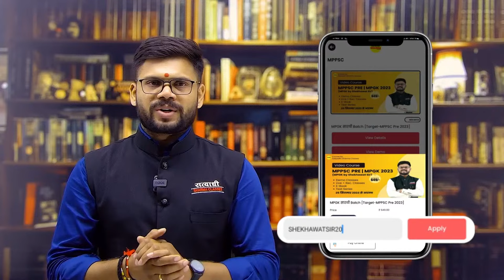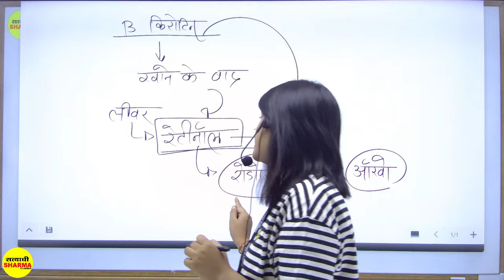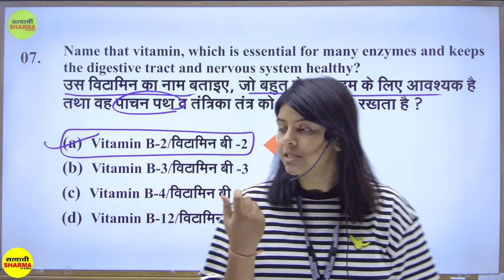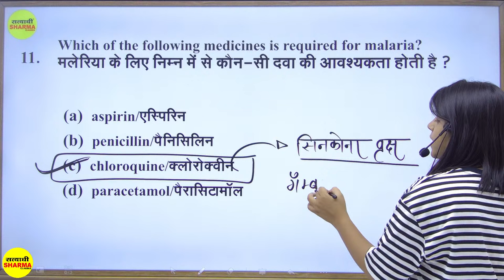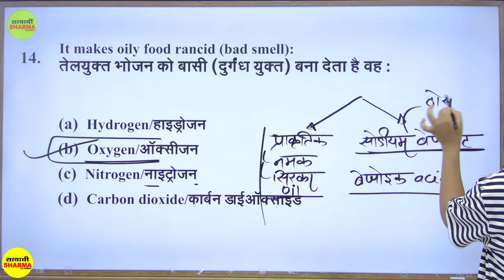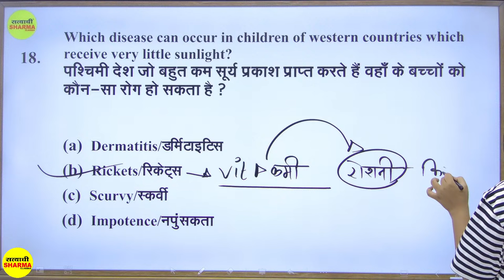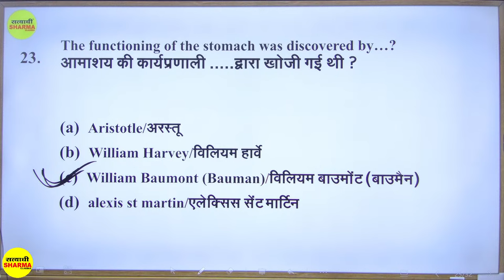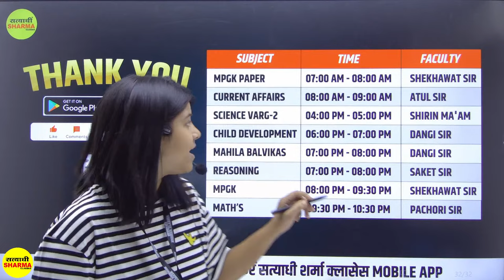Mahila Supervisor 2024 | Science MCQ's | MPTET -2 | Mahila supervisor by Shirin Ma'am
✅ सत्याधी शर्मा क्लासेस ( राज्य लोक सेवा आयोग की विभिन परीक्षा जैसे म.प्र. प्रशासनिक सेवा (MPPSC) म.प्र. वन  सेवा( Forest Ranger) आदि में मार्गदर्शन के लिए MPPSC by Satyadhi Sharma Classes यूट्यूब चैनल से जुड़कर अपने करियर को दे एक नयी दिशा अभी Subscribe करें हमारे यूट्यूब चैनल को

🟢Application🟢

✅ Android Mobile Application Link👇नवीनतम अपडेट्स और संपूर्ण परीक्षा सामग्री के लिए हमारे एप्लिकेशन को डाउनलोड करें

✅ Laptop & Computer Application Link 👇 सत्याधी शर्मा क्लासेस के कोर्स लैपटॉप और कंप्यूटर पर चलाने के  लिए दिए गए लिंक पर क्लिक करें

✅ सत्याधी शर्मा क्लासेस के बारे में अधिक जानने के लिए, कोर्स, ब्लॉग, एवं परीक्षा संबंधित महत्पूर्ण जानकारी के लिए  हमारी Website की लिंक पर क्लिक करें